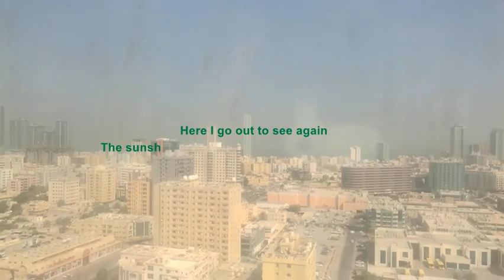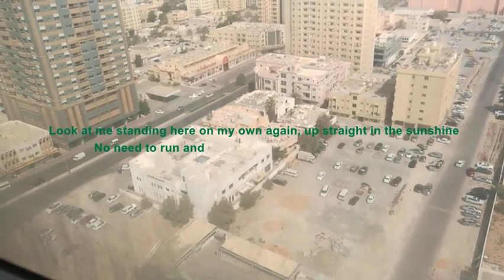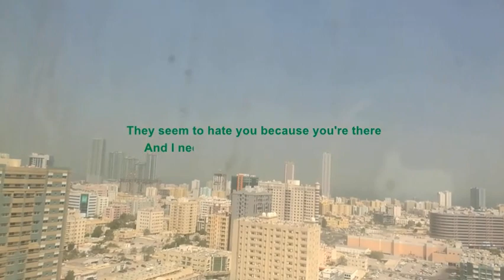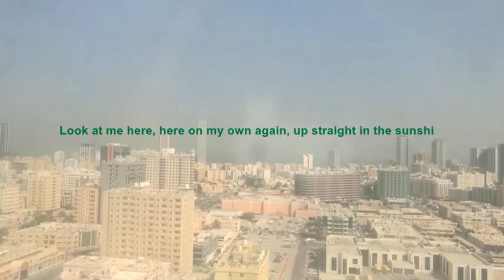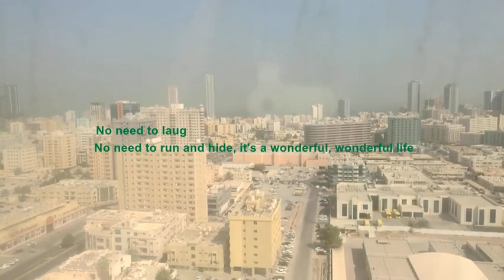Wonderful life song with lyrics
Very nice old song